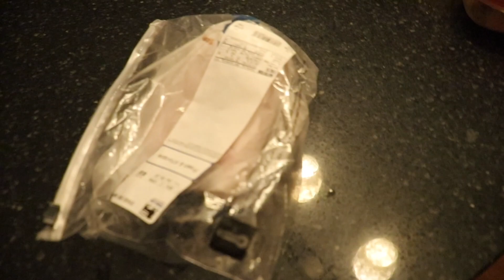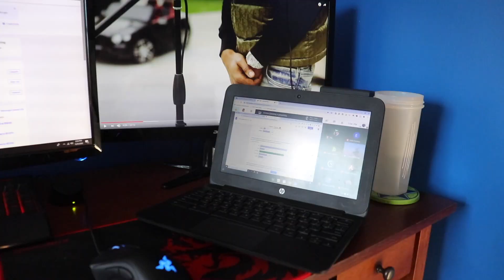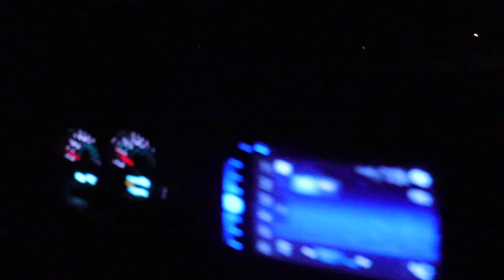HOW TO GET FASTER WITHOUT RUNNING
Here's my plan on how to get faster while not running track... and some off roading! Get ready for some awesome videos!